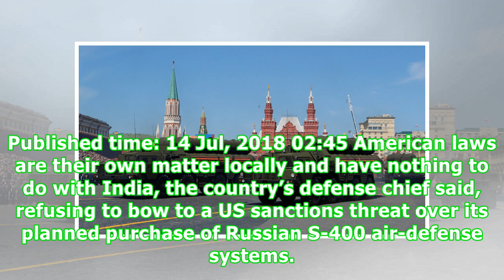‘US law doesn’t apply here’: India’s defense chief resists pressure over S-400 deal with Russia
Published time: 14 Jul, 2018 02:45 American laws are their own matter locally and have nothing to do with India, the country’s defense chief said, refusing to bow to a US sanctions threat over its planned purchase of Russian S-400 air-defense systems. New Delhi has relayed to Washington that the threat of unilateral US sanctions will not have an impact on its decision on the possible purchase of S-400 Triumf air defense missile systems from Russia.“We have told the US Congress delegation that th...